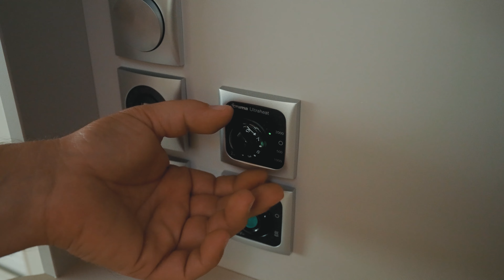TRUMA S3004-Vent-Ultraheat hakkında bilmeniz gerekenler..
Çekme Karavan, Motokaravan ve karavan yaşamına dair içeriklere ulaşabileceğiniz resmi Youtube kanalımızdır.